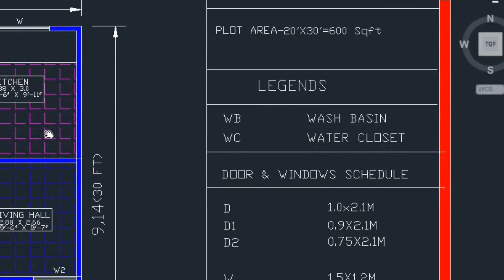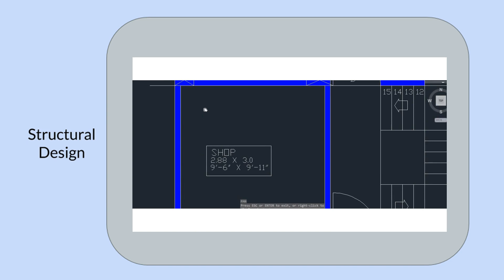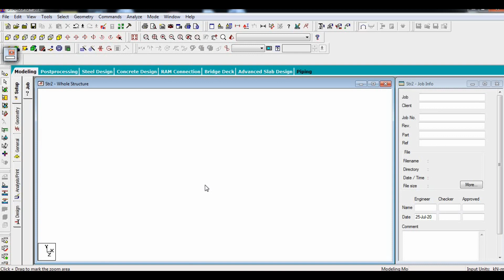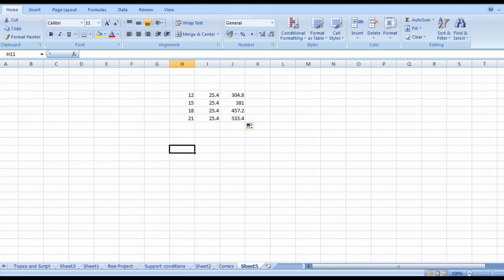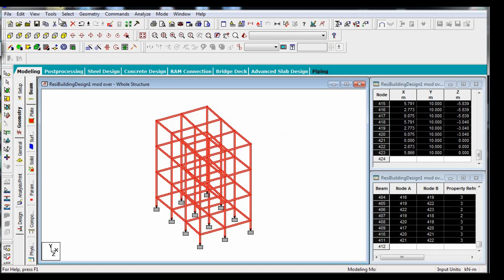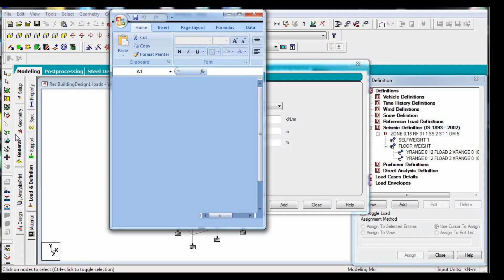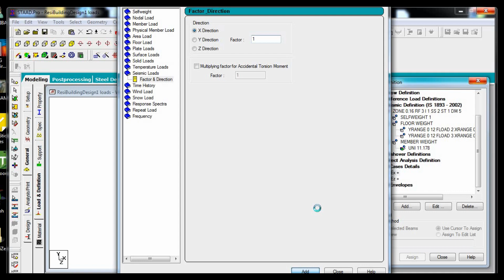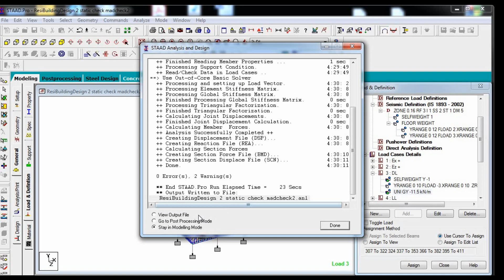Basics of Structural Design by using staad PRO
Following points are discussed in the video,
-Architectural Planning,
-Cad drawing
-Dxf file import to Staad
-Modelling
-Applying Material properties and Member Sizes
-Applying Loadings- Seismic, Dead and Live
-Load combinations as per the Code
-Structural Analysis- Static check, soft storey/drift

Other Useful Structural design Video links,
Structural